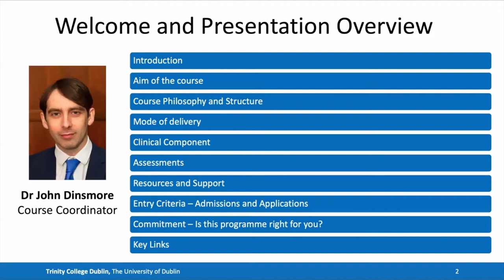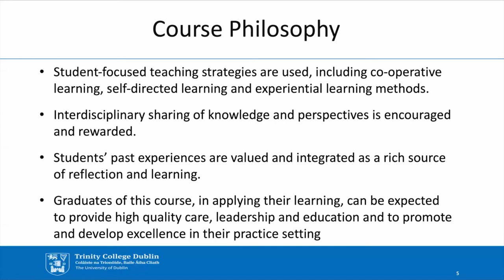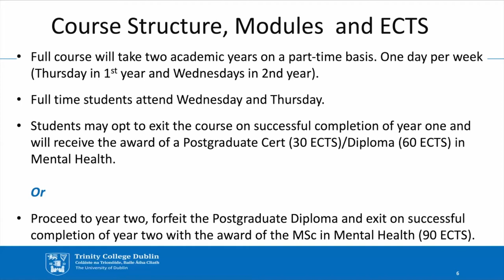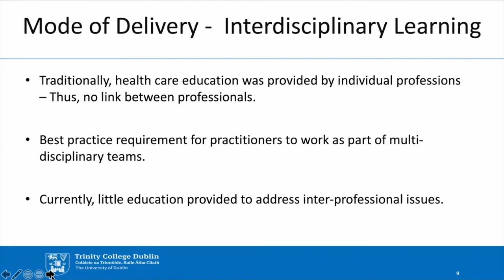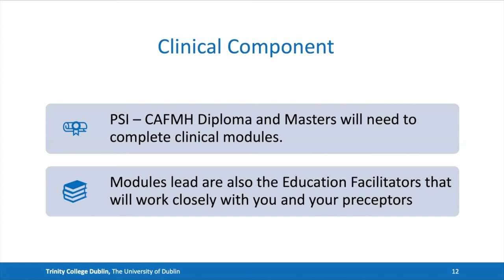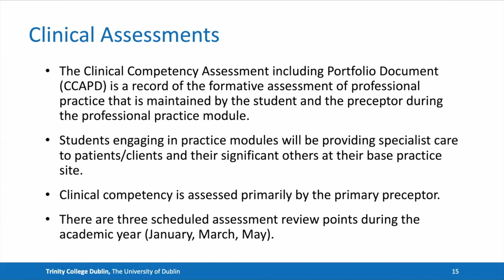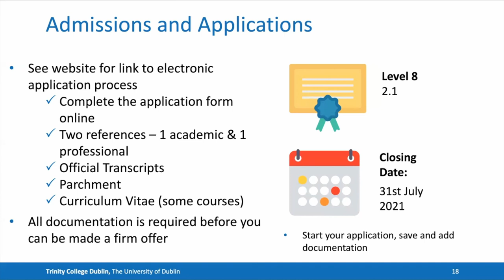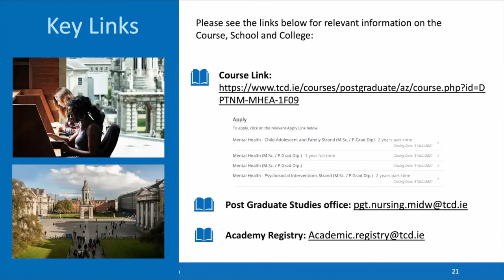Postgraduate Study in Mental Health at Trinity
Open day presentation for the - Masters in Science/ Post-Graduate Dip/Cert in Mental Health (CAFMH & PSI).